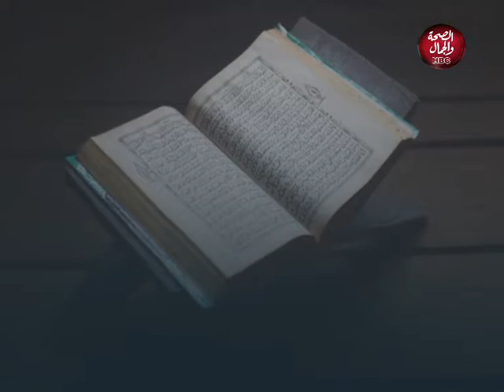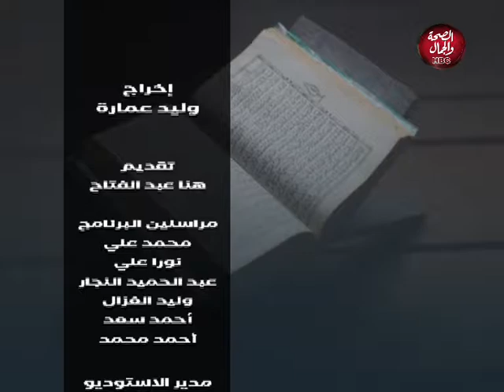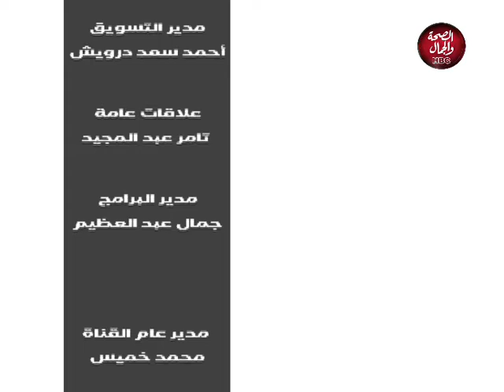صنائع المعروف | كفالة اليتيم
فى ضيافتها : د/ عبد الوارث عثمان - استاذ الشريعة الاسلامية بجامعة الازهر

قناة_الصحة_والجمال# برامجنا